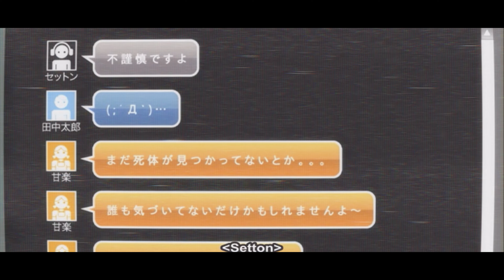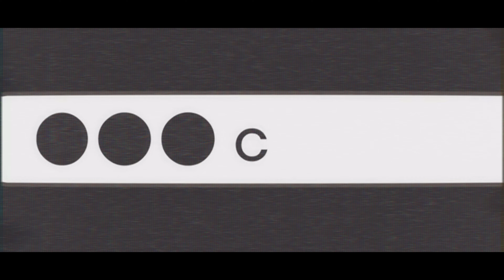The Art of Chaotic Storytelling: Durarara! Review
Bringing in the new year with god ole classic review of a classic anime. Durarara! hit a lot of great notes for me... and also some not so good ones. But hey, that's just how it goes sometimes.

Tell me what you loved about the series.

Did you love Masaomi or did you hate his guts like I did?
Did you like how it ended with the gang war, or did you think it could have just stopped halfway through like me?

I wanna know it all.

"My Fish" (Before I Forget) by Daisuke Tanabe
"Ancient Clouds" by Alexandra Hampton
"Alicks" - Giants Under The Sea
"Meditate" by Arts the Beatdoctor
"Life" by J Dilla
"Lost Souls" by Me
"Wildflower" by Joe Corfield
Hideaki Hori's arrangement of "Pure Imagination"

0:00 Intro
0:54 The Best Episode
4:38 Quick Summary
8:36 A Great Climax
9:48 The BIG Problem
12:25 Outro